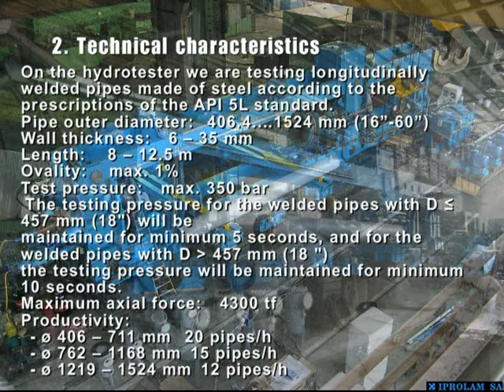Pipes Hydrotester 350 bar ESSAR India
Big Diameteer Pipes Hydrotester 350 bar